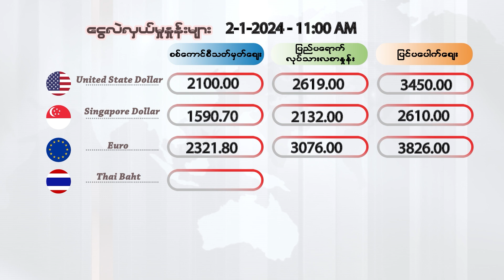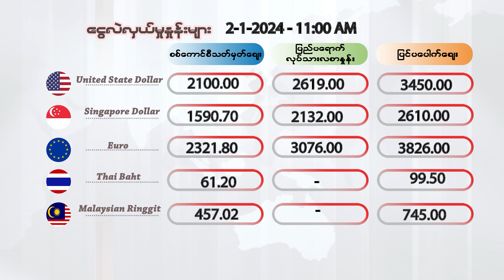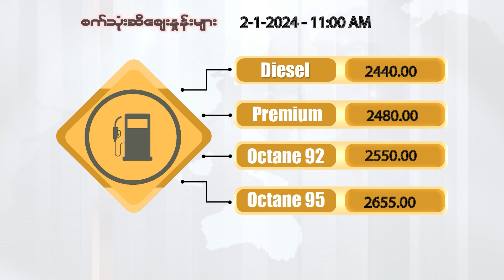ဇန်နဝါရီလ ၂ ရက်နေ့၊ မနက်ပိုင်း ၁၁ နာရီထိ နောက်ဆုံးရ ငွေစျေး၊ရွှေစျေး၊ စက်သုံးဆီစျေး၊စားအုန်းဆီစျေး